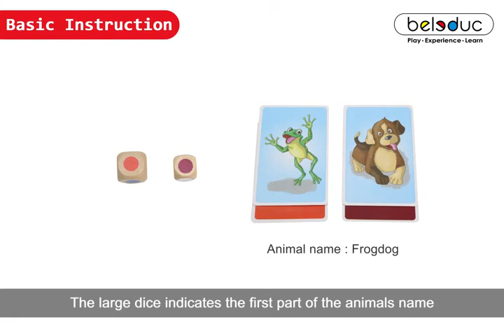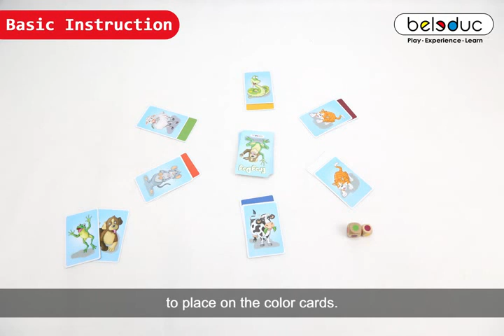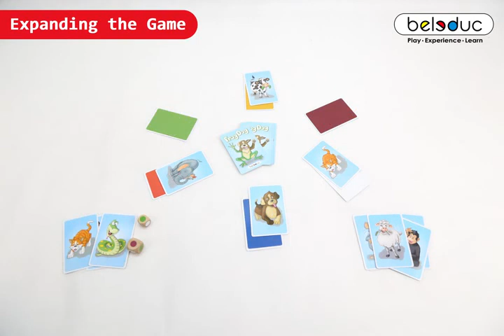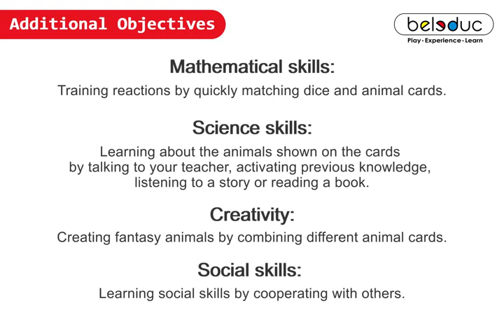Beleduc - 22760: FrogDog